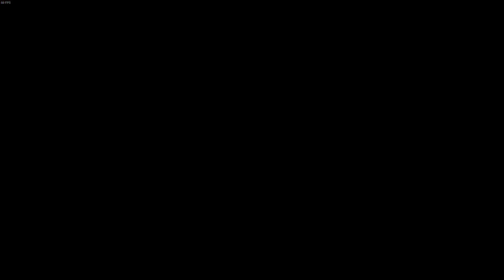Stardew Valley part 25